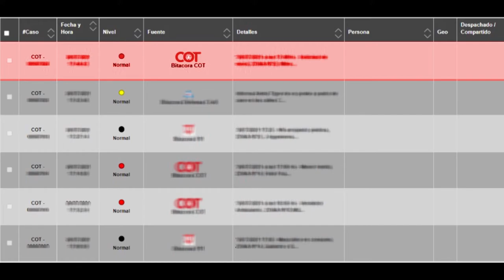Detienen a dos individuos armados que intentaron robar en Ricardo Rojas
Un vecino utilizó la plataforma para denunciar el hecho a la base de monitoreo del Centro de Operaciones Tigre (COT).